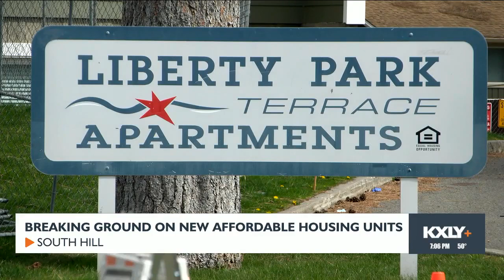Groundbreaking on new affordable housing units